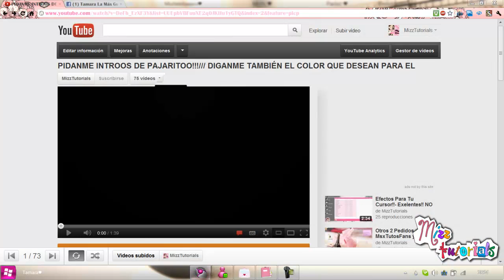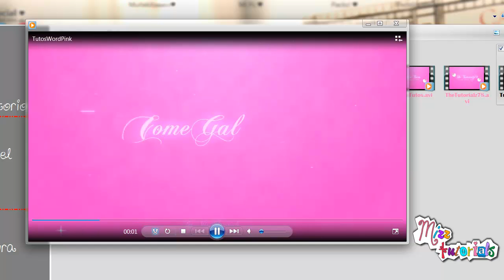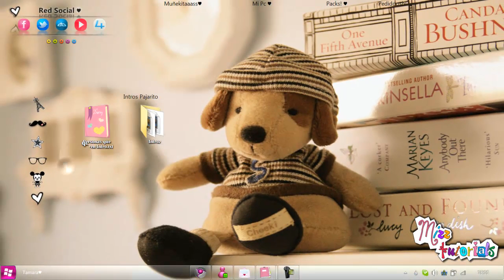Intros de Pajarito Pedidaas :) (cerrado(ya no hago más intros):P)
Link por MP